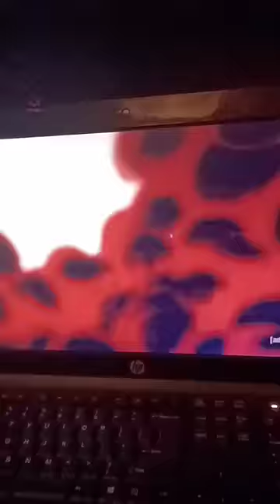Downright Devious pt3 Aku